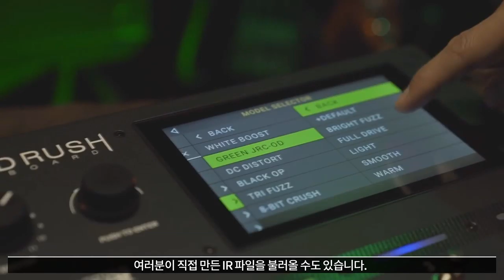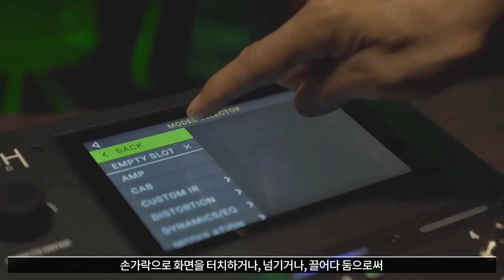HeadRush Gigboard 동영상 매뉴얼 1편